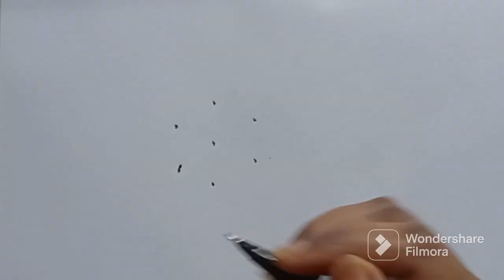రోజూ వారీగా ముగ్గులు | Daily small easy rangoli designs | kolam designs | chukkala muggulu